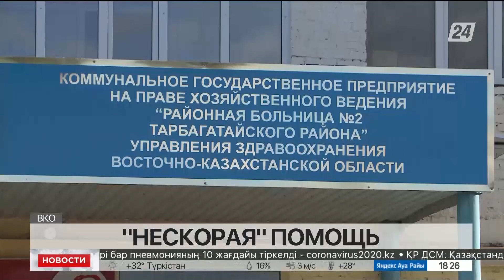Нескорая помощь: на работу диспетчерской службы жалуются жители ВКО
«Нескорая» помощь. Жители Восточного Казахстана жалуются на работу единой диспетчерской службы. Вызовы в районы уже несколько лет поступают только через областной центр. Это приводит к задержкам в оказании срочной медицинской помощи.